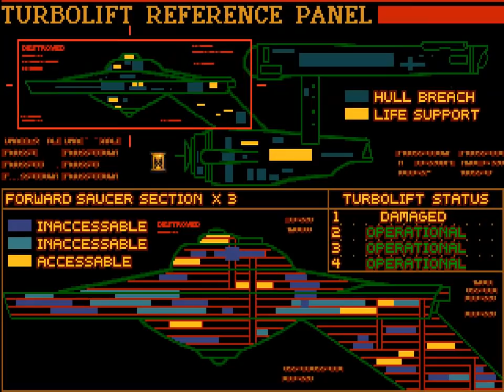Let's Play Star Trek: Judgment Rites - part 14 - Voids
If Starfleet asks you to go somewhere where no one ever returns from, maybe just say no?